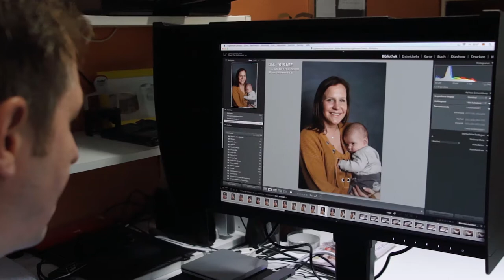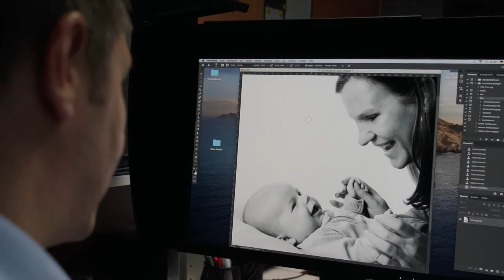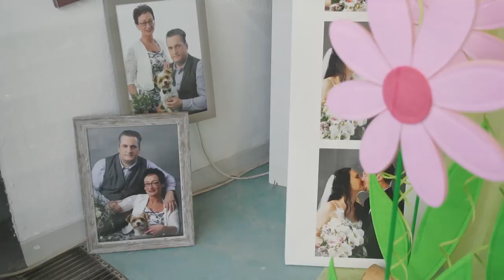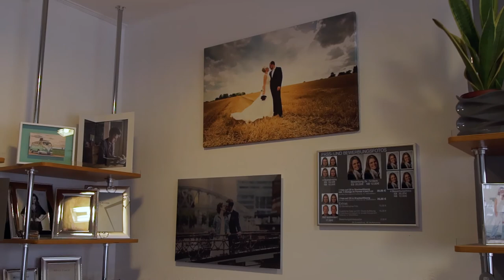Imagefilm Fotostudio Hellmann aus Bad Schwartau 2020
EWA VIDEO durfte für das renommierte Hochzeits- und Portrait-Fotostudio Hellmann einen authentischen Imagefilm produzieren. Was aus dieser tollen Zusammenarbeit entstanden ist, sehen Sie in diesem Film.